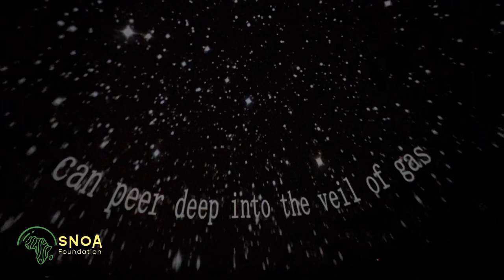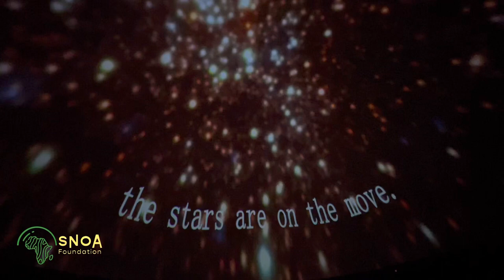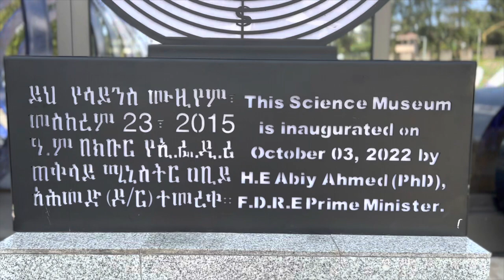TRAILER: You have never seen anything like this before | Science & Technology Museum 🇪🇹| OneAfrica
🎥: Zikre Asefa

ACCOUNT NAME:
SWAHILI NATION-ONE AFRICA FOUNDATION(SNOA-F) STANBIC BANK (T) LTD

BRANCH: PENINSULA
SWIFT CODE: SBICTZTX